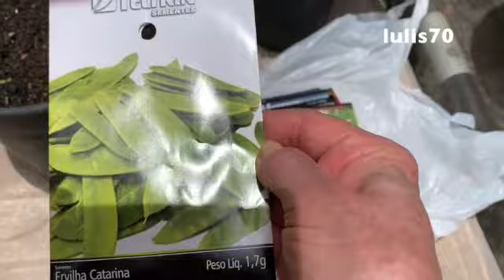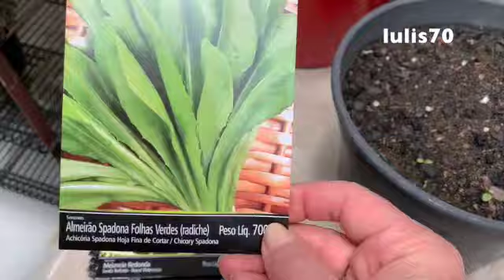PLANTAS NO QUINTAL, VOU FAZER HORTA NO VASO | COMPREI VÁRIAS SEMENTES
OII...GENTEEE. NO VÍDEO DE HOJE MOSTRO PRA VOCÊS COMO ESTÃO ALGUMAS PLANTAS NO QUINTAL E VÁRIAS SEMENTES PARA FAZER UMA HORTA EM VASO...ESPERO QUE GOSTEM...BJSSS!!